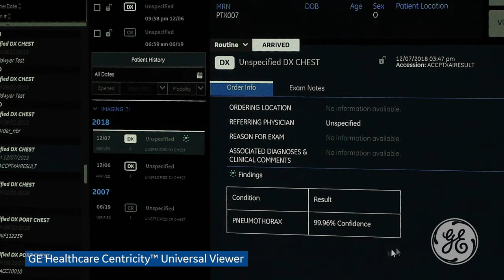GE Healthcare | Integrating AI into the Radiologist Workflow (30s)